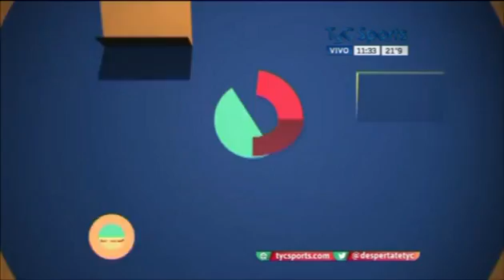El Firulete - Fecha 15 / Despertate